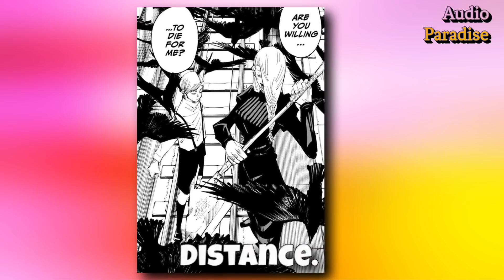Mei Mei And Ui Ui's Cursed Technique Explain | Jujutsu Kaisen Season 2 Episode 22 Explain